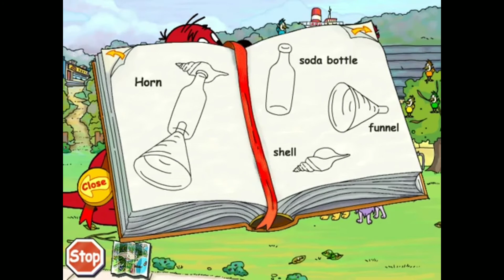Clifford Musical Memory Games